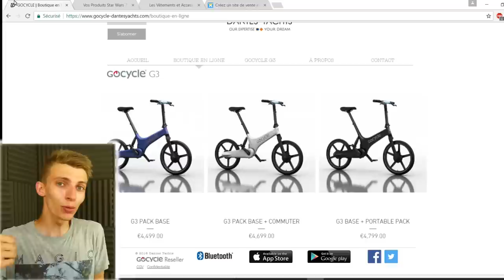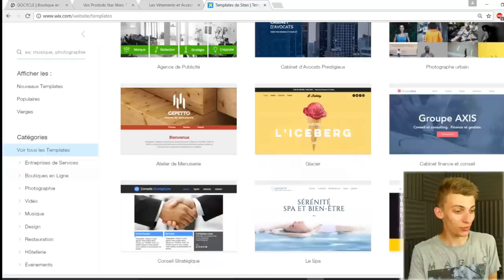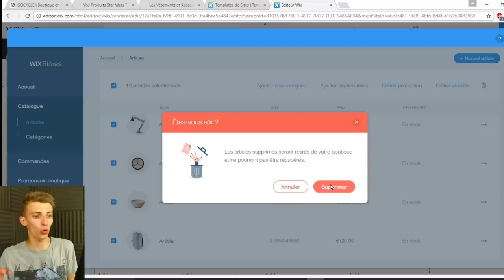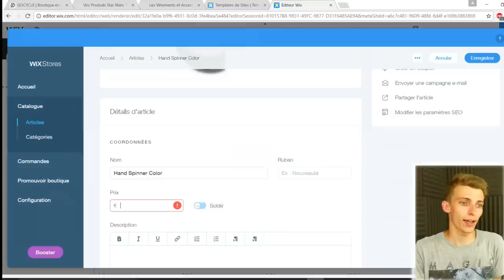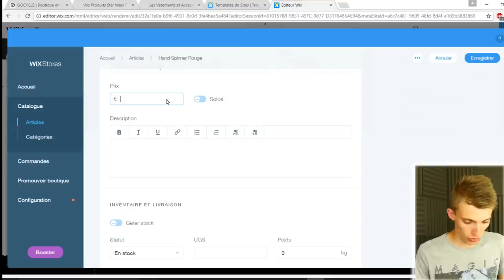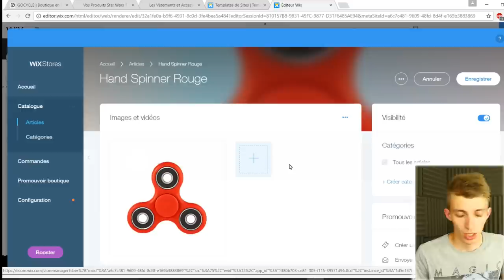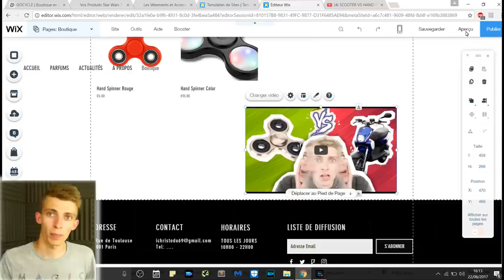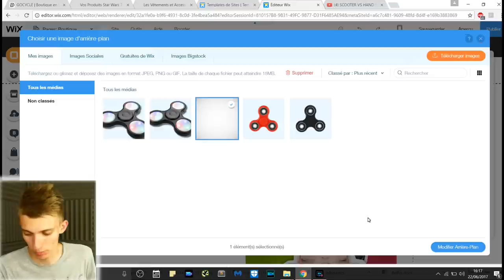CREER SA BOUTIQUE EN LIGNE FACILEMENT !!! 2023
Cette vidéo est en collaboration avec la marque WIX.
CREER SA BOUTIQUE EN LIGNE FACILEMENT ! 2023 - Comment créer une boutique en ligne facilement ? Création d'une boutique en ligne - tutoriel et présentation !

Je suis très content aujourd'hui de vous montrer une vidéo tutoriel pour créer son site de e-commerce/ sa boutique en ligne gratuitement, rapidement et facilement 😁 !!!

Wix c'est quoi ?

Wix est une plateforme en ligne qui permet de créer des sites web en HTML5.
En utilisant sa technologie intuitive, les utilisateurs peuvent intégrer différentes applications tierces sur leurs sites, entre autres : solution de commerce en ligne, formulaires de contact, discussion en ligne, bons de réduction etc.
Wix.com permet de créer des sites web, des blogs et des bulletins d'information, sans aucune connaissance en programmation ou en design ! :D

Snap : ChristoLyonnais

Bon visionnage ! ;)